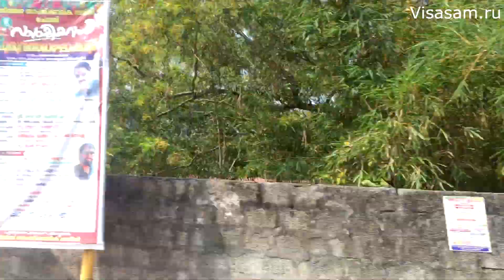Штат Керала в Индии в 2024 году: туры, погода, цены, отзывы туристов, самостоятельное путешествие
Отзывы туристов и видео обзор штата Керала в Индии.

Цены на туры и авиабилеты, погода и аренда жилья в этом штате. Добраться до Кералы самостоятельно из Москвы можно прямым рейсом или с пересадкой в ОАЭ.

Туристам из России для поездки в Индию можно сделать электронную визу

- оформление зарубежной банковской мультивалютной карты в Казахстане для всех россиян с доставкой в Россию для открытия счета в долларах, евро, выгодного обмена денег, оплаты и снятия наличных в Керале в Индии и любых других странах за границей.

Авиабилеты в Кочин через ОАЭ стоят дешевле и выгоднее для туристов. Погода в Керале теплее и жарче чем в Гоа. Жилье лучше дешевле бронировать и искать на месте или через сайты Booking и Agoda.

( реальный опыт и отзывы путешественников )